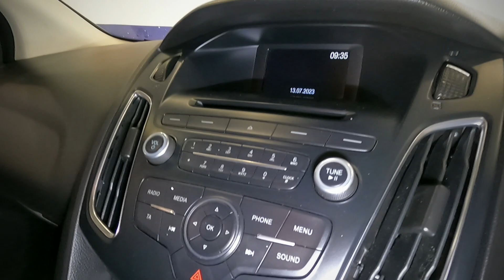youtube video #-r7XXgzraoM